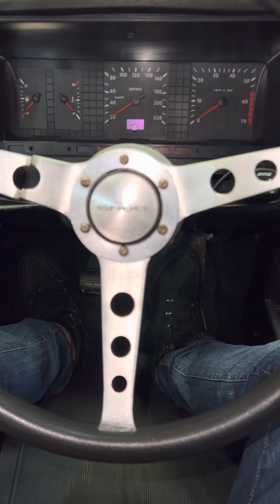Opala 1985 com bancos da Captiva